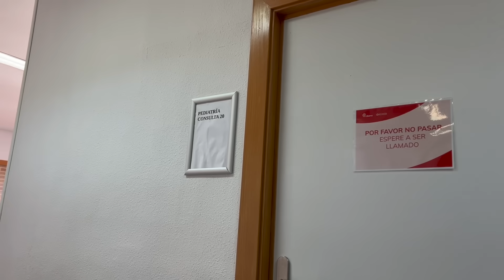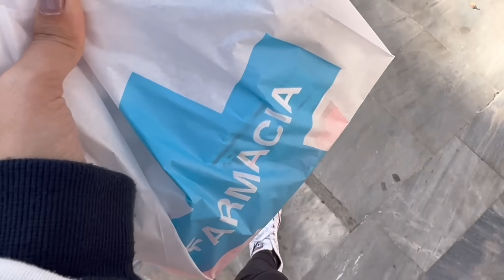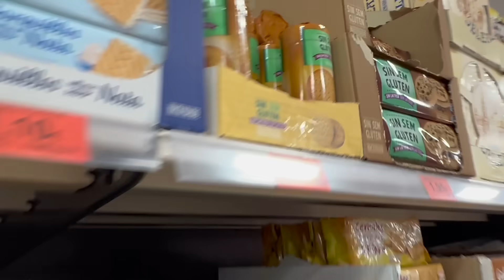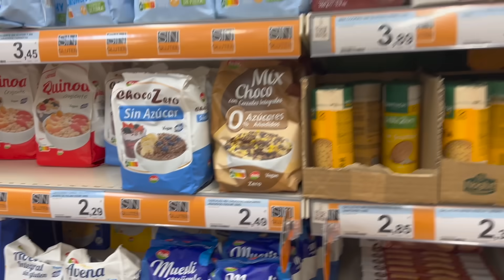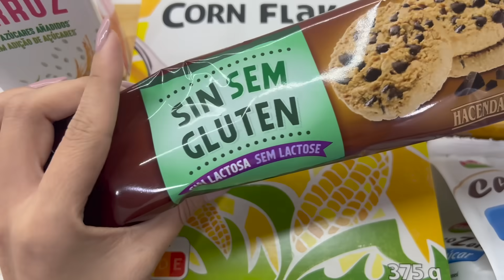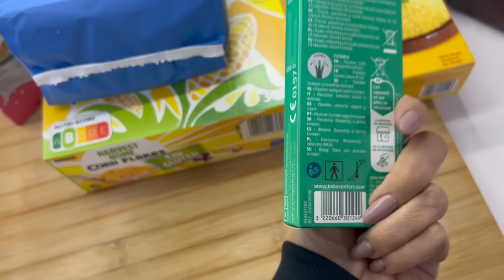VLOGMAS 6✨HAUL ZARA PARA LOS PEQUES✨LOS ELFOS SE LO PASAN MUY BIEN 🎄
Bienvenidas aún nuevo vídeo amigas/os 😊 espero que os guste, os ayude y sobre todo os podamos acompañar en vuestro día! Nosotros estamos muy felices de poder compartir un poquito de nuestra vida con vosotros ♥️

📌DISFRUTABOX: LITTLEHAPPYMOM
📌 WETACA: LITTLEEHAPPYMOM